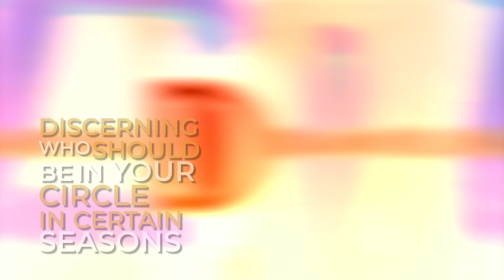How to Make Friendships You WON'T Regret!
Are the friends in your life helping or hurting your future? Dr. Dharius reveals the crucial impact of discerning who should and shouldn't be in your life, and how this wisdom can lead you to fulfill your purpose.🔥Join the all-new BibleU to understand, interpret and explain the Bible better!